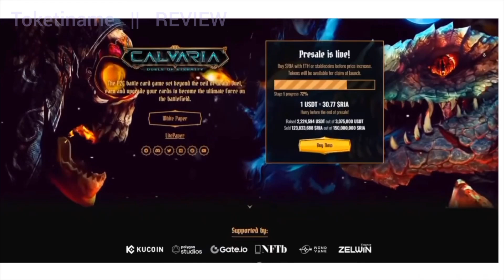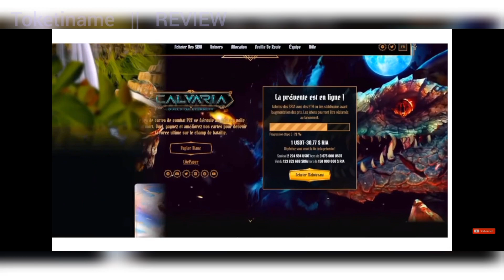Calvaria Duels of Eternity Project Review By Toketiname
The P2E battle card game set beyond the veil of death. Duel, earn and upgrade your cards to become the ultimate force on the battlefield.

Looking for the best nft, crypto and blockchain marketing agency for your project ?